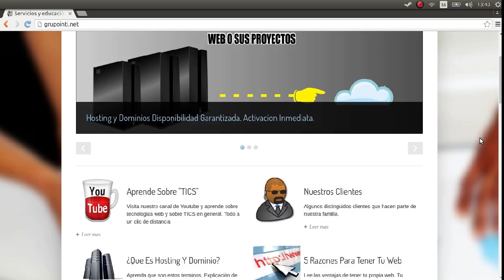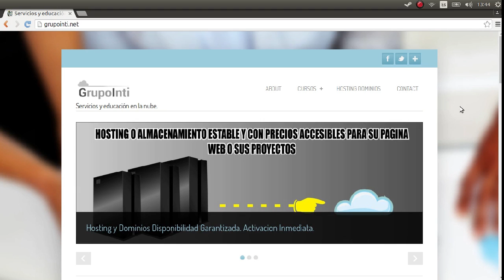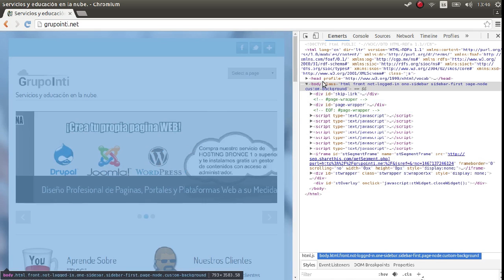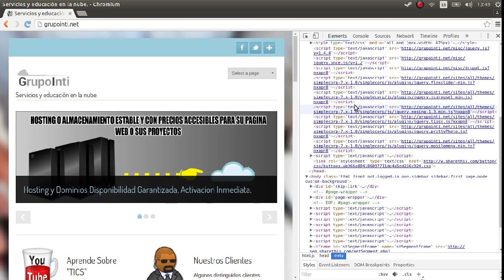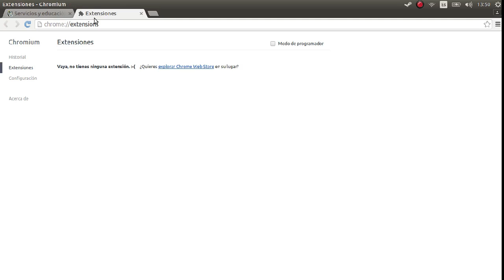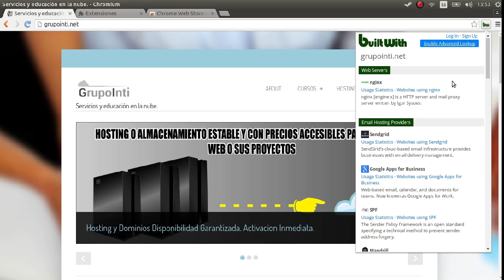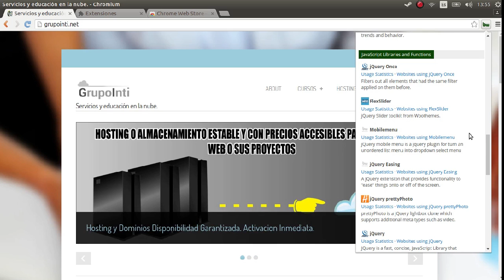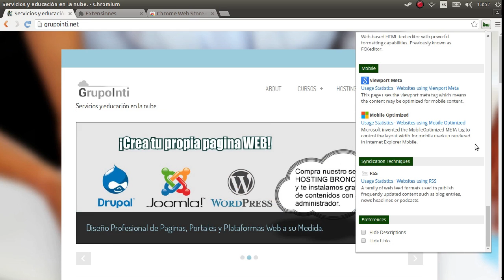Truco - Saber como esta hecha una pagina web - 2 métodos - Facil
Aprende sobre tecnologías informáticas con nosotros.

En este vídeo vamos a ver 2 métodos para ver como esta hecha una pagina web o para saber que tecnologías y librerías utiliza.